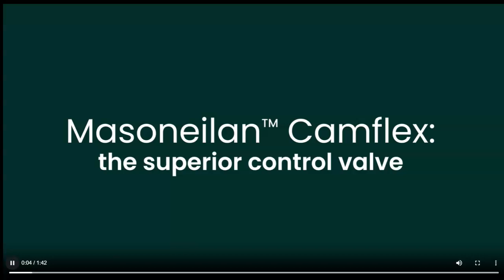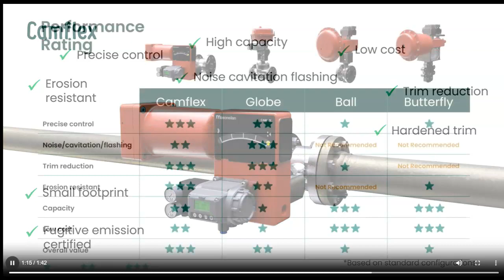Camflex Video 2023